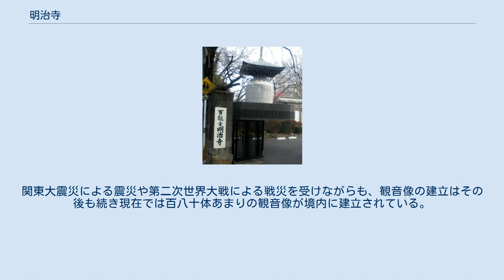明治寺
明治寺（めいじでら）は、東京都中野区沼袋二丁目にある真言宗東寺派の寺院である。
山号は、「新浮侘落山」（しんふだらくさん）、院号は「世尊院」。
 境内の一部は区に貸与され、百観音公園として開放されている。
 明治45年に明治天皇の病気平癒を祈るため、榮照法尼によって観音菩薩石像の建立されたのがそもそもの始まりである。
しかし観音開眼を待たずして明治天皇が崩御されたため、明治天皇のご冥福と明治時代という波乱の時代を振り返り、大正元年に観音開眼供養が行われた。
その後当寺院に一大観音霊場を築きたいと呼びかけたところ、政財界から庶民に至るまで多くの賛同者が現れ、大正五年までに百観音が整った。
百観音とは近畿一円に広がる西国三十三所と、関東地方の坂東三十三箇所、それに秩父の周辺に広がる秩父三十四箇所の札所の合わせて百箇所の札所を総称したもので、それらの仏像の写しを当寺院の境内に祀ったものである。
これら全てを拝み続けると百観音札所のすべてをお参りするに等しいご利益が授かることになると言われている。
大正6年には本堂が完成し、昭和11年には明治寺の号が許された。
関東大震災による震災や第二次世界大戦による戦災を受けながらも、観音像の建立はその後も続き現在では百八十体あまりの観音像が境内に建立されている。
また観音像は数えるたびに数か違うとも言われ、各地に救いのために出かけるからという言い伝えがある。